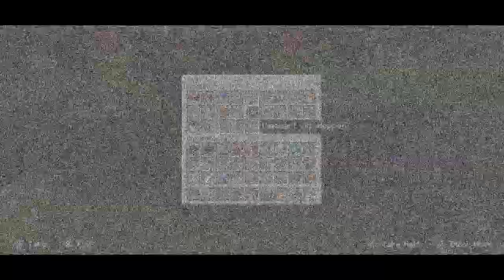Building Better Doors - Minecraft Survival pt21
Doors & Fish, what more can you ask for??